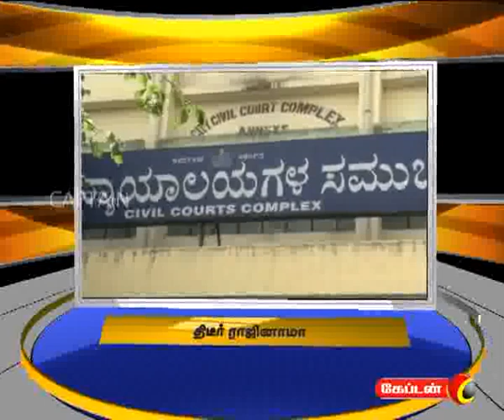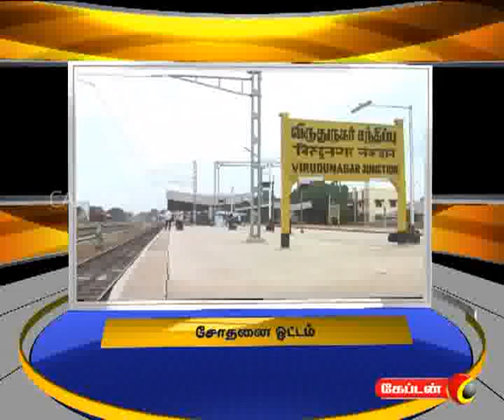captain TV 09 02 2012 6 pm Headline News